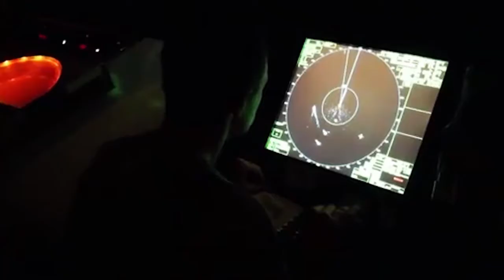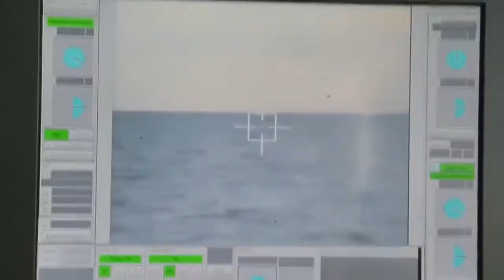RUSSIAN VS NATO UKRAINE NAVY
Written and produced by SF Team: J.Hawk, Daniel Deiss, Edwin Watson

In few areas are Russia’s and Ukraine’s divergent fortunes as evident as in naval armaments. Whereas the Russian Navy has overcome the malaise of the 1990s and went on to introduce new classes of warships, including state-of-the-art missile frigates, attack submarines, and the mysterious “Poseidon-carriers”, Ukraine has gone in the opposite direction. In spite of having begun in roughly the same shape and in possession of the Nikolayev Shipyard, where all manner of ships up to and including aircraft carriers were built. The never-finished Slava-class guided missile cruiser Ukraina that is still slowly disintegrating at that shipyard has come to symbolize not only the fate of Ukraine’s navy but the country itself.

The fleet’s flagship Hetman Sahaydachny, a former Soviet maritime border guard frigate, has seen considerable time underway in better times, even participating in multinational anti-piracy missions off the Horn of Africa. After 2014, its condition rapidly declined even though it nominally participated in Sea Breeze exercises with NATO as late as 2018. While it is currently officially being refitted with new electronic equipment and is scheduled to return to active service in 2021, the ship’s future is still in doubt. While there was some discussion concerning the construction of a squadron of 2,000 missile corvettes fitted with both Western and Ukrainian weapons and electronics, for understandable reasons that project never progressed very far. Ukraine and United States have reportedly held discussions on the acquisition of one or two Oliver Hazard Perry-class frigates but, even if these elderly ships were to be transferred to Ukraine for free, the country would still face massive problems trying to crew and operate them, due to the systems and weapons not being compatible with anything else currently in use by Ukraine. Moreover, the Perries were designed as low-cost anti-submarine escorts for use in the Atlantic, and aren’t suitable for operations close to hostile coastlines where their weak anti-air and anti-surface weaponry becomes a liability.

Thus, the future of Ukraine’s navy as a blue-water force looks fairly bleak, with no modern vessels in service or projected for acquisition. That state of affairs appears to satisfy the official Kiev, under whose leadership the navy became more of a littoral, coastal force whose main areas of interest are offshore economic zones of the Black Sea and the efforts to control the Sea of Azov.

While the phrase “mosquito fleet” originated in Great Britain during World War 2 as a description of the Royal Navy’s vast force of motor torpedo- and gun-boats, Ukraine’s media has attached it on more than one occasion to the lackluster collection of small craft in use by Ukraine’s naval forces. Even though fast attack craft inherited from USSR have fared little better than the larger ships, here at least there are replacement ships being built and procured.